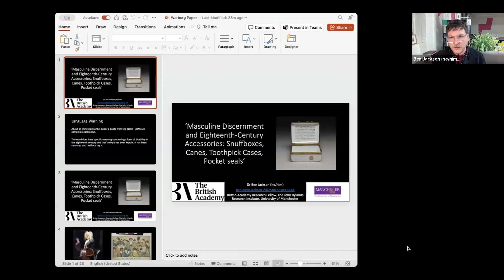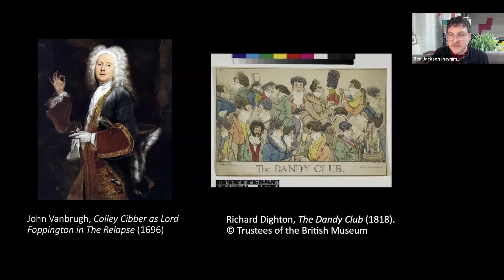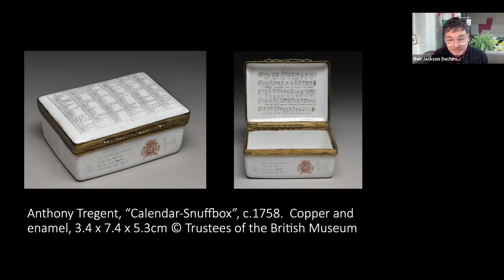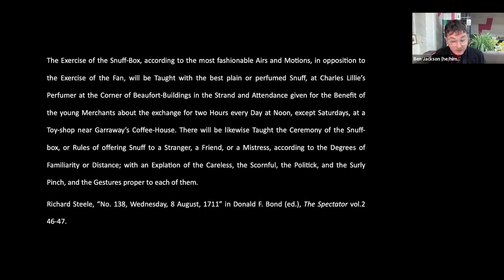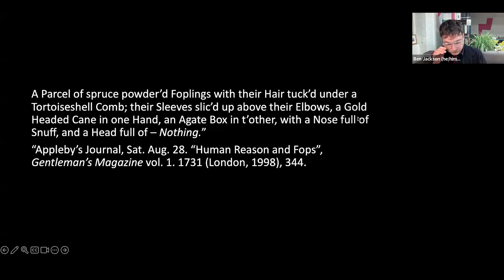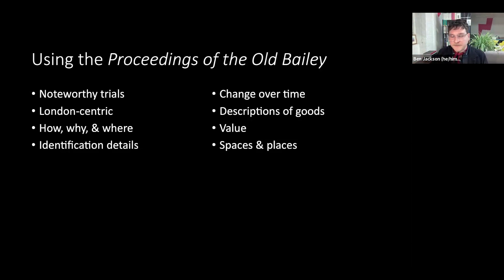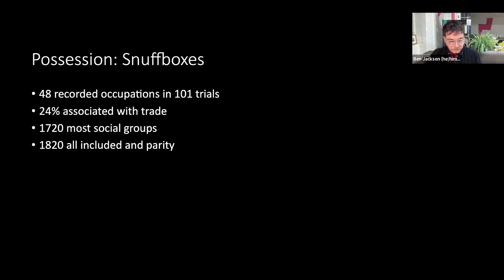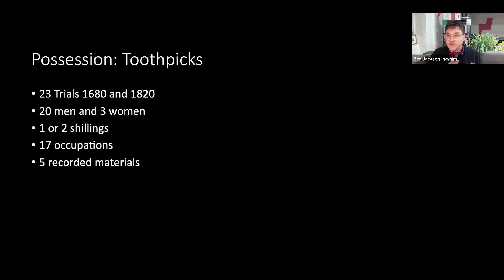A Material World | Masculine discernment and eighteenth-century accessories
Ben Jackson (John Rylands Research Institute, University of Manchester): 'Masculine discernment and eighteenth-century accessories: snuffboxes, canes, toothpick cases, and fob seals'

This paper explores eighteenth-century men’s possession and use of fashionable accessories such as snuffboxes, toothpick cases, canes, and fob seals. Socially conservative polemicists vociferously attacked men’s effeminising desire for these trifling things. Eighteenth-century fops, beaux, macaronis, and dandies were so widely castigated because they mimicked the socially perceived feminine qualities of irrational and undiscerning consumption. Historians  have persuasively argued that these innovative and new goods manufactured in the factories of Boulton and Wedgwood, at Chelsea and Derby, and by silversmiths such as Parker and Wakelin, had significant consumer desirability. These novel goods’ aesthetic innovation, manufacturing ingenuity, consumer novelty, and ability to denote modern sophistication enabled consumers to display their consumer discernment and material knowledge.

How do we square men’s ubiquitous consumption of these ‘trifling baubles’ with wider issues of material, aesthetic, and technological discernment which became increasingly prized in a period of burgeoning mass consumption? Examining the frequency, gender, value, materials, spaces, and occupation of stolen toothpick cases, snuffboxes, canes, fobs, and pocket watches in the Proceedings of the Old Bailey, this reveals the ubiquity of male accessories up and down the social hierarchy. It demonstrates that owning an object such as a snuffbox was not enough to claim elite status, discernment, and refinement but that materials and finish materialised social distinction. It was therefore astute material discernment that helped constitute and express masculine qualities of self-governance, rationality, and economy. It was within this context that middling men also sought to materially demarcate their own status through the development of men’s middling aesthetic regime. Just as discernment and distinction were evidenced in the material qualities of these objects themselves, it was also obvious in the social choreographies of their use. Proffering your snuffbox, holding your cane, even picking your teeth were choreographed performances of a respectable and fashionable society.

This event was part of the series A Material World: Gender, which brings together academics and heritage professionals from a wide range of disciplines to discuss issues concerning historical objects, their materials, forms, and functions, as well as their conservation, presentation, display, and reconstruction.

This event was recorded on 6 February 2024.